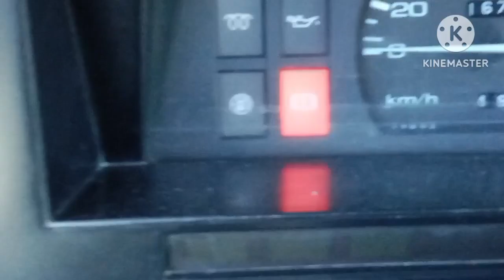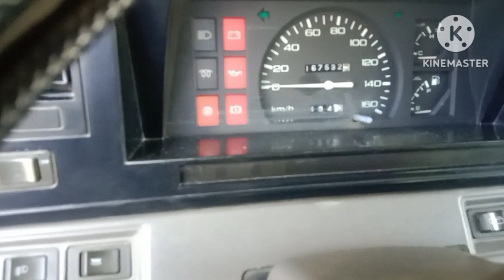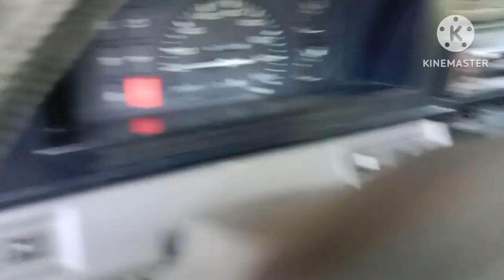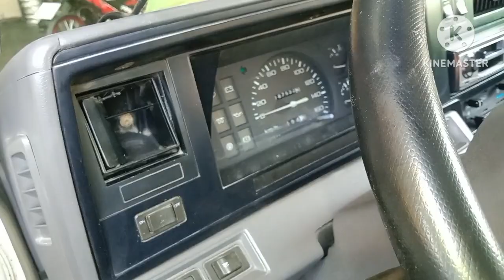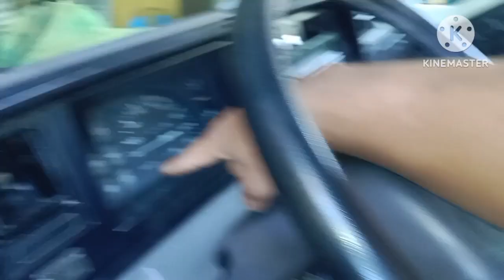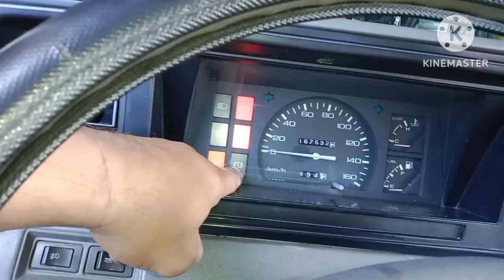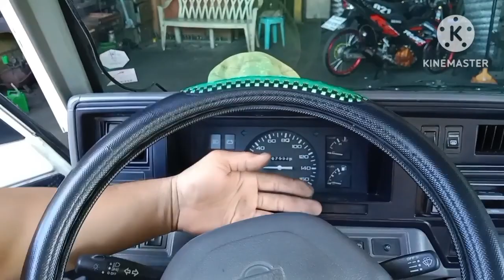NISSAN URVAN, Handbrake light indicator always on, How to fix?